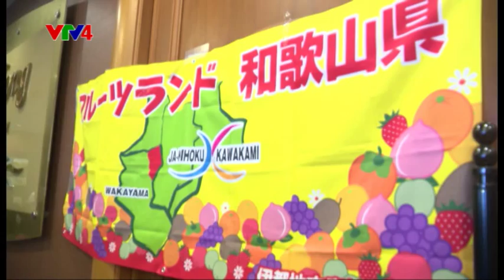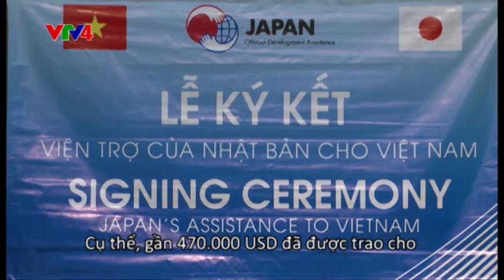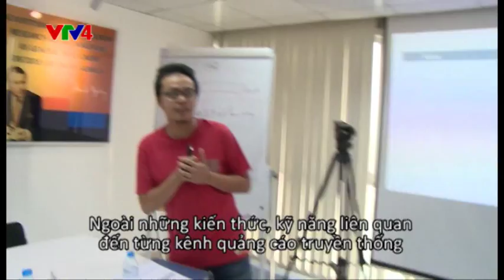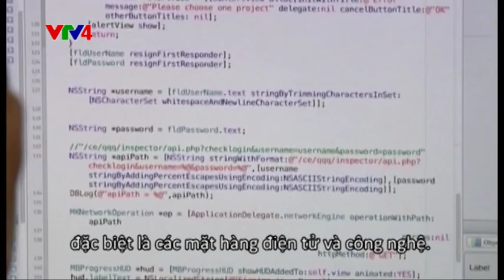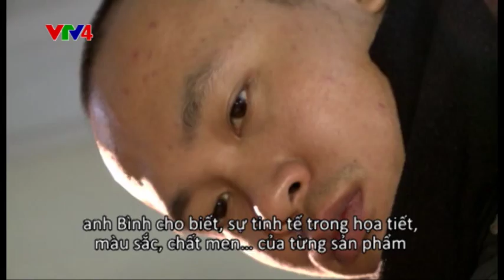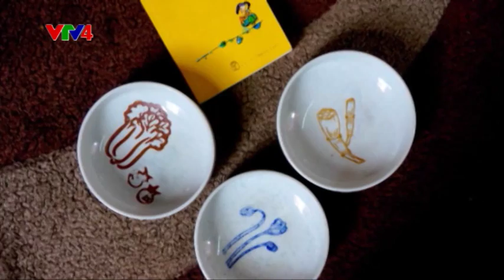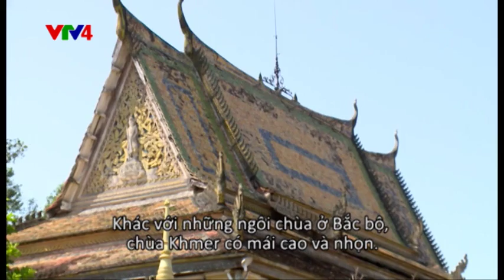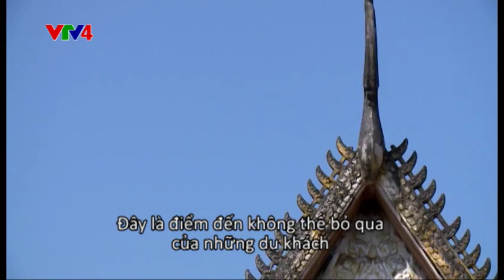Japan Link - 15/03/2015